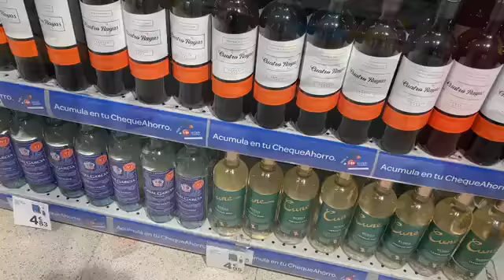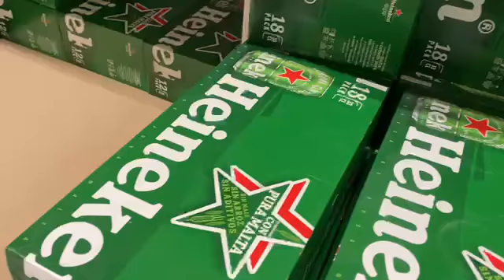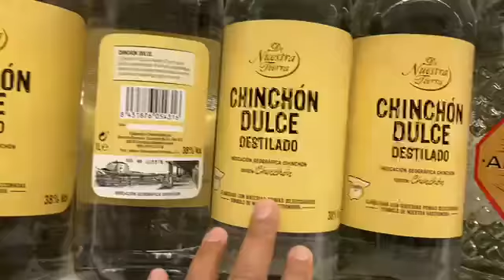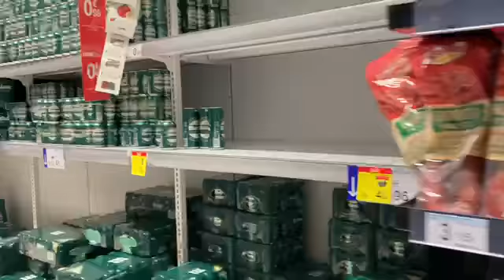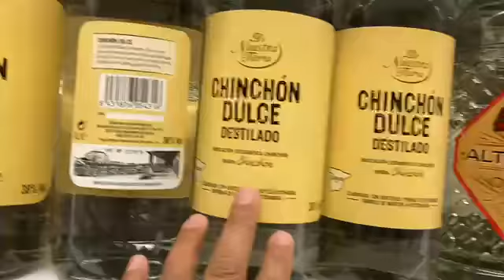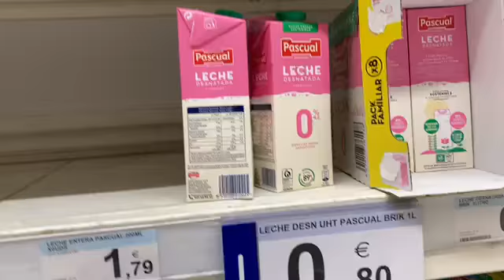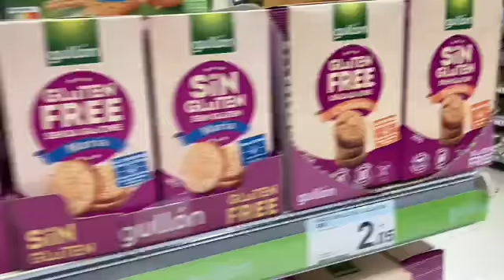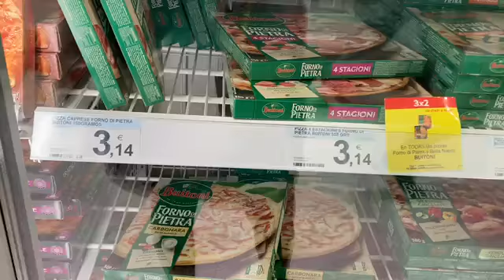COMPRANDO EN UN SUPERMERCADO Español. Vlog 2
Sharacg vlogs en YouTube, fan pág. y Instagram.
Comprando productos de primera necesidad, alimentos y productos de casa en el supermercado de Plaza de Aluche al sur de Madrid la  capital de España.